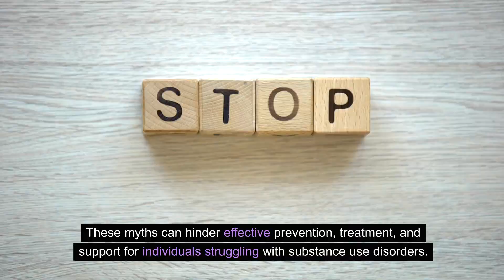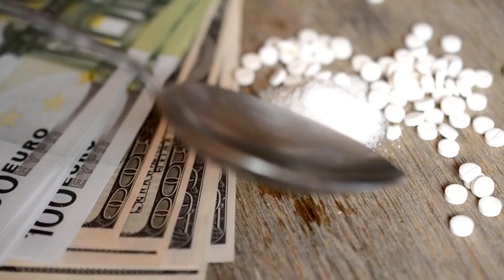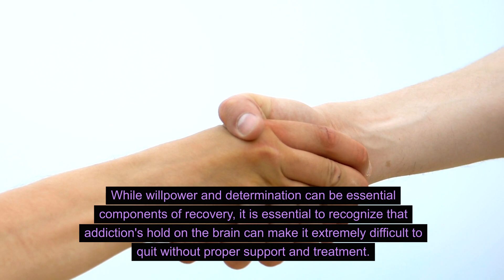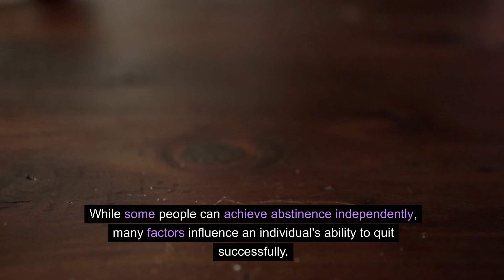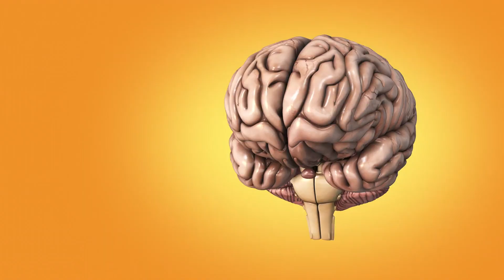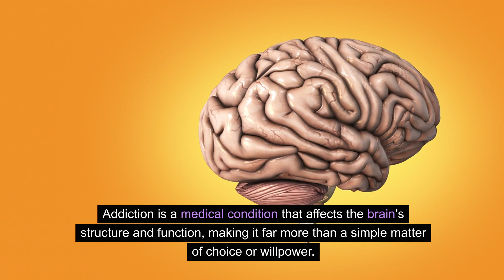video 11: Debunking common myths about substance misuse and addiction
This video debunks common myths people have about substance misuse.  These myths can be harmful for those who are trying to get free from substance/addictions in their lives.  It offers a scientific and medically evidence based approach to addiction recovery.  This helps people who have loved ones with a substance misuse issue.